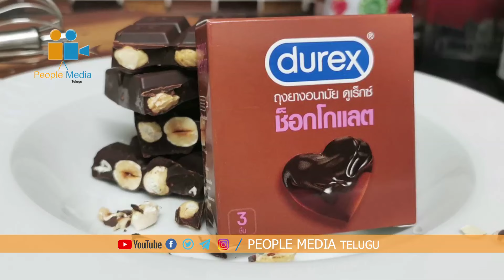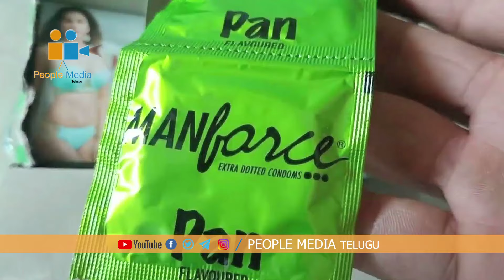Special Story On OYO Rooms | Unknown Facts About OYO Rooms | How To Book OYO Rooms